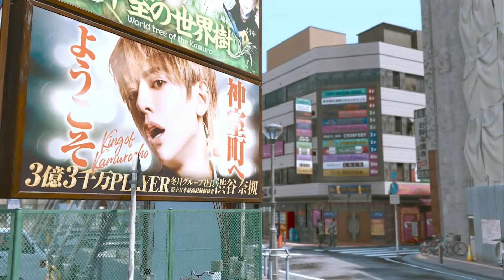傑作ストーリーで話題の探偵ゲーム【ロストジャッジメント】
前作は神ゲーでした。今回も評判は最高値らしいので、楽しみです。

ーーー

ーーー